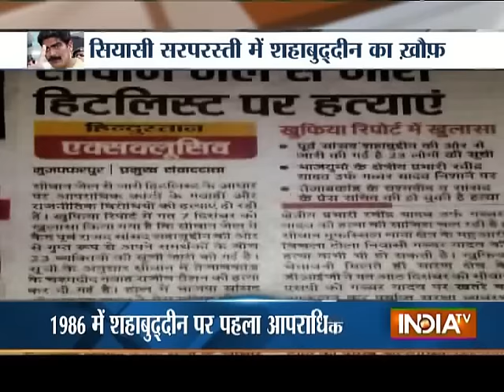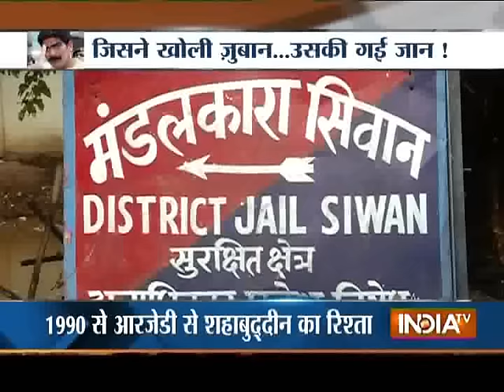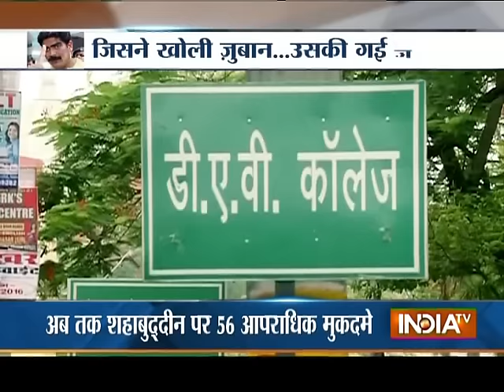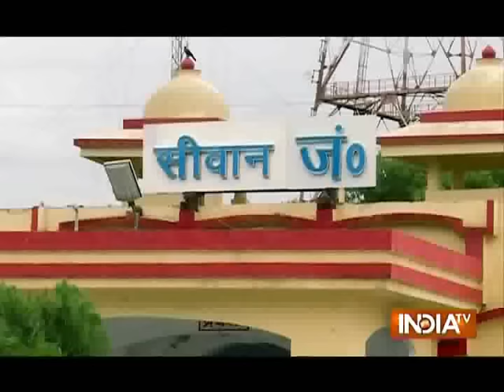Watch the Inside Story on Gangster Mohammad Shahabuddin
Watch India TV's special report to know about most wanted convict Mohammad Shahabuddin. The gangster rules over Siwan district in Bihar. Shahabuddin is recently shifted from Siwan jail after his involvement in journalist murder. A total of 38 mobile phones were seized from his cell during a Police raid.